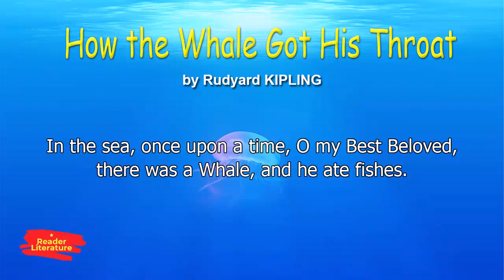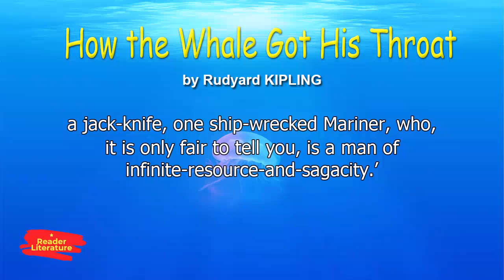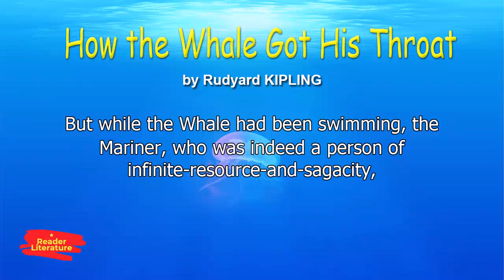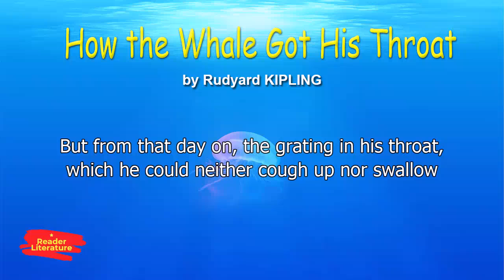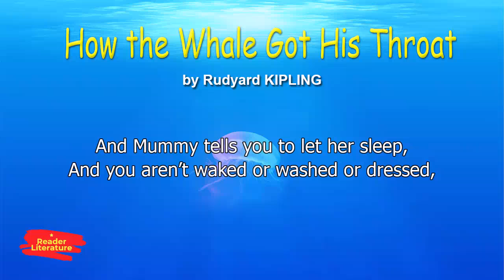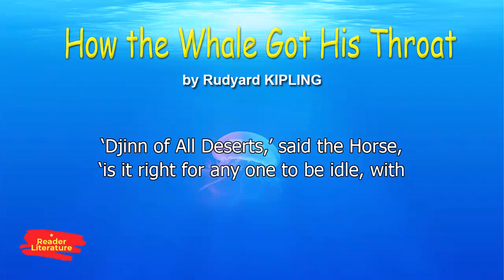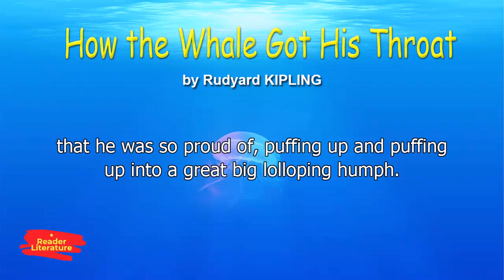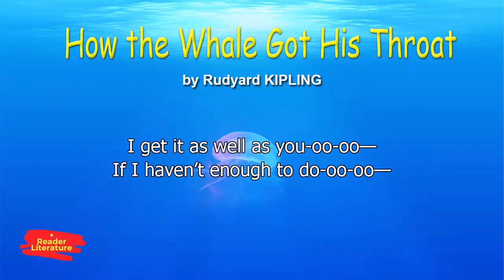How the Whale Got His Throat - Rudyard Kipling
Very nice story from Rudyard Kipling. The whale was once a fearsome predator who ate humans, but was changed by one of his victims.